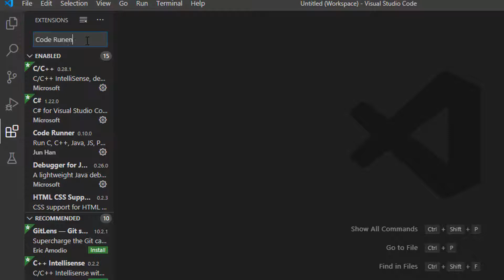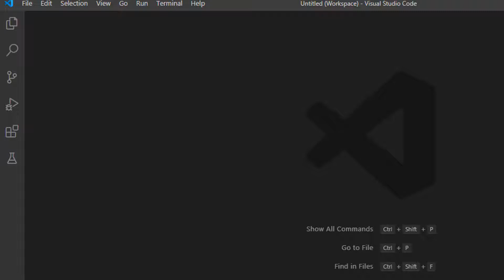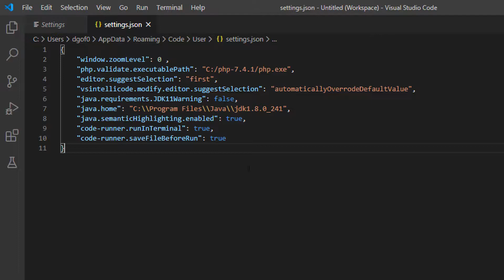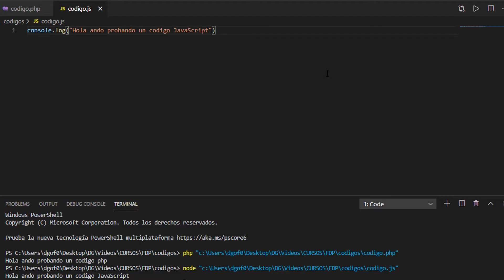Code Runner - Extensión - Visual Studio Code - DG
Redes
Instagram del canal:

Créditos a todos los recursos utilizados en el video (Música, videos, información ajena)
-Música

Canción del intro: E e v e e - Viola

IDE vs Editor de código ¿Cual es la diferencia?
How to Run C and C++ Programs on VS code?

Configurar Visual Studio Code para Java
¿Visual Studio Code para programar en JAVA? ¿Amazon Corretto?
VISUAL STUDIO CODE CURSO 2020 | #16 java

 VS Code IDE para Java SE, Java EE y SpringBoot.
Java: HolaMundo con Visual Studio Code
Run PHP from Visual Studio Code (Easiest Setup)
How to Process JavaScript Directly in Visual Studio Code with Quokka JS